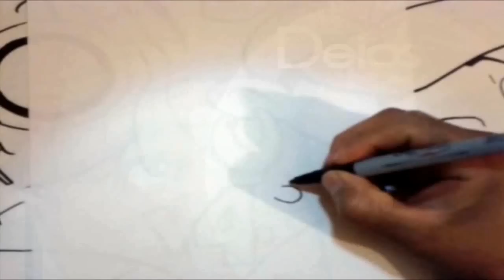Draw My Life in an Cartoon of KND CHICOS DEL BARRIO NIGUEL NUMERO 1